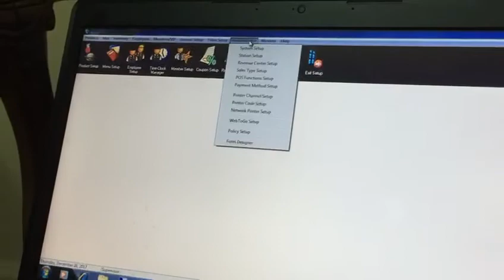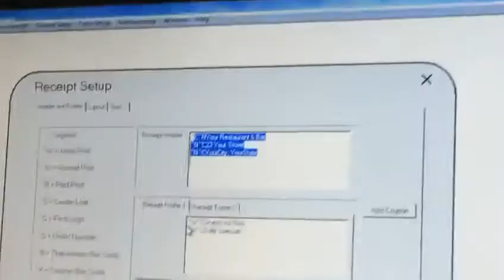English Video 1 to add VAT in Pixel Point Application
IAAS CO